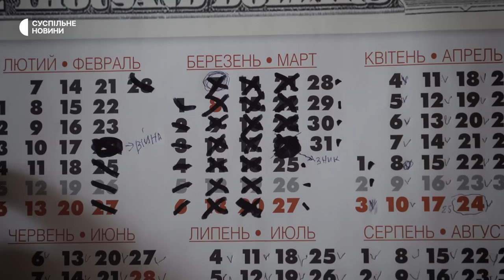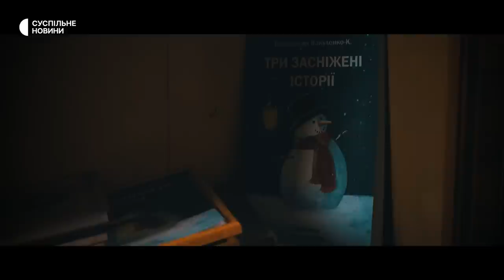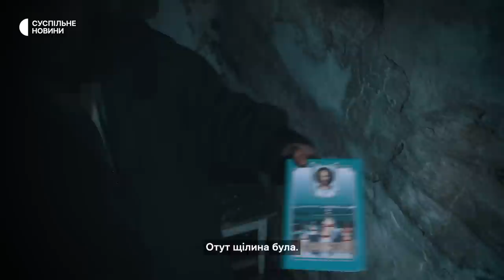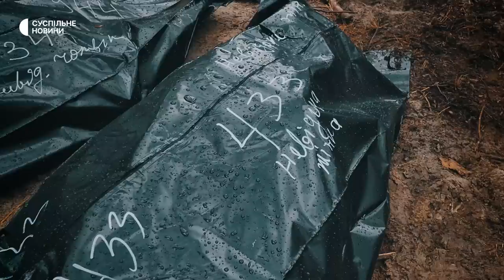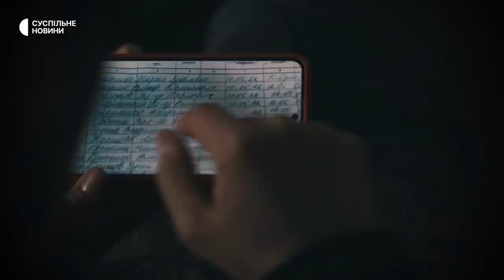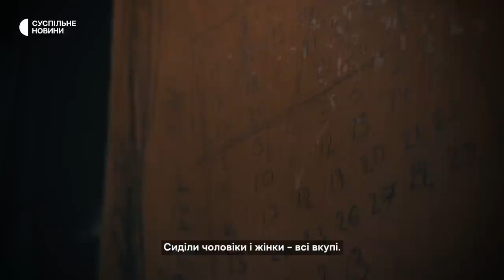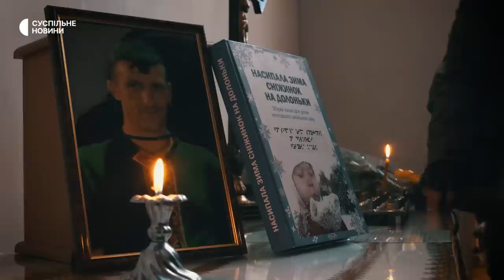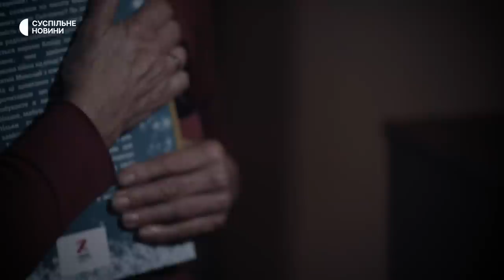Записи під вишнею – історія викрадення письменника Вакуленка | Розслідування Суспільного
Розслідування Суспільне Новини «Записи під вишнею» — це документальний фільм про розшуки викраденого дитячого письменника Володимира Вакуленка. Володимир Вакуленко — автор, патріот, учасник Революції Гідності. У фільмі Суспільне Новини йдеться про його щоденник в окупації Ізюма, який Володимир встиг заховати перед викраденням у землі під вишнею. Батьків він попросив віддати щоденник «нашим, коли прийдуть».

24 березня озброєні люди забирають Володимира Вакуленка з дому. Понад пів року рідні нічого не знають про його долю. Їхні пошуки – марні. Допоки Сили Оборони звільняють Ізюм і довколишні села, і журналісти Суспільного починають своє розслідування — вирушають на пошуки Володимира Вакуленка. Їм вдається знайти свідків і встановити моторошні подробиці про зникнення письменника, а також розповісти у фільмі про передумови його викрадення через записи у його щоденнику. Про це у фільмі «Записи під вишнею».

00:00 — Уривки зі щоденника Володимира Вакуленка
01:47 — Розслідувачі Суспільного розпочинають власні розшуки на Харківщині
03:53 — Подробиці викрадення письменника
07:11 — Володимир Вакуленко стає батьком дитини з інвалідністю
09:15 — Володимир вчить дитину виживати в умовах бомбардування
10:46 — Поранення на Майдані і волонтерство в час повномасштабного вторгнення
13:04 — Як батьки розшукували Володимира Вакуленка після викрадення окупантами
18:11 — Свідок, який бачив викрадених односельчан письменника і рюкзак Вакуленка
23:57 — В Ізюмі виявили масове поховання у лісі
26:49 — Журналісти знаходять запис про могилу з прізвищем письменника
31:38 — Про зрадників, які могли донести на письменника
35:30 — Чоловік, який знайшов тіло з документами письменника
42:37 — Журналісти вирушають на місце, де знайшли тіло з документами письменника
47:25 — Похорони письменника
48:28 — З моменту деокупації Харківщини в області ексгумували понад 890 тіл